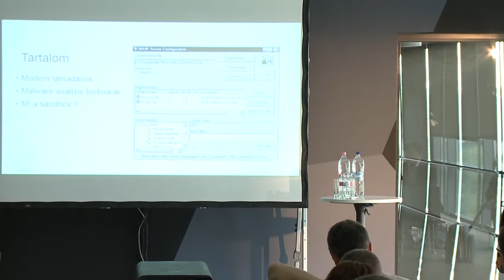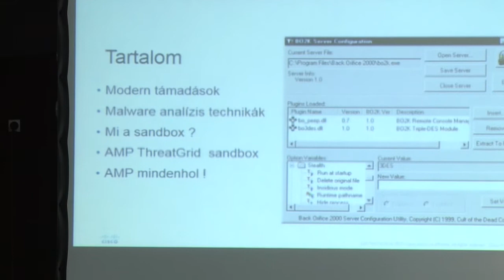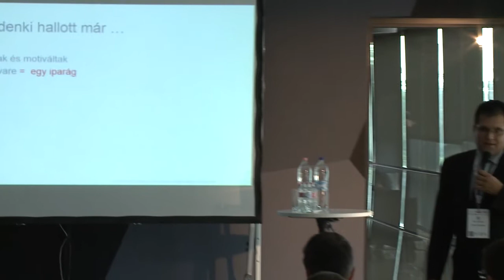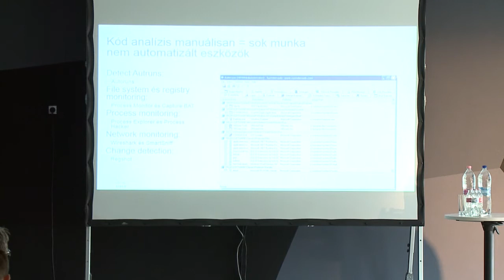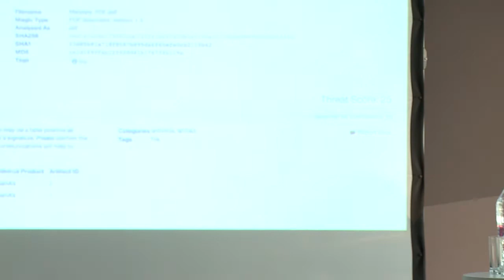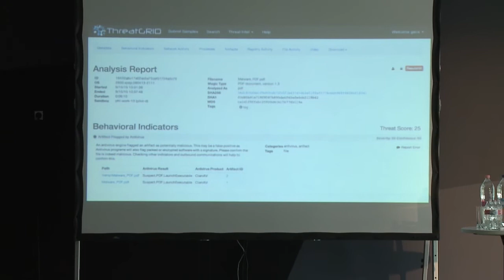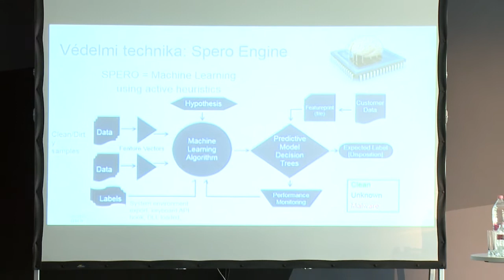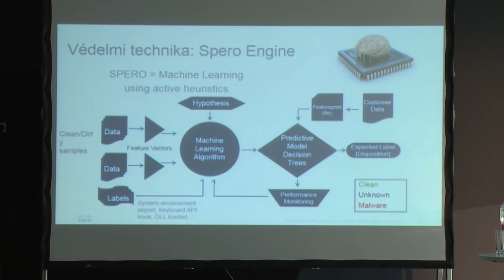ITBN 2015 - Ács György, Security Consultant - Cisco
A sandboxing-on túli világ - hatékony malware analízis
Ács György, Security Consultant - Cisco

ITBN CONF-EXPO 2015 is the largest cyber security gathering in Eastern Europe with 60 different programs, 2000 cyber security professionals and speakers from all around the World.